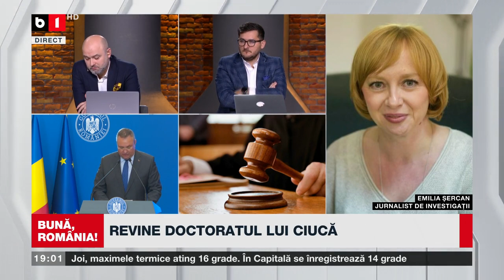BUNĂ, ROMÂNIA! CIOLACU, ÎNTÂLNIRE CU REFUGIAȚII ÎN CAIRO. P1/2